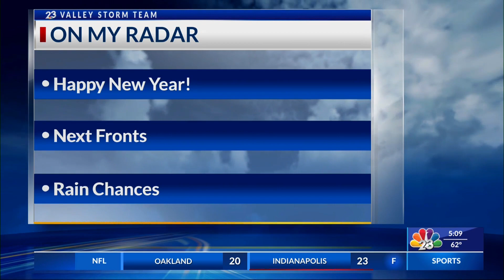RIVERSIDE DREAMER TOUR | NBC 23 | LIFESTYLE SHOW HOST & EXECUTIVE PRODUCER DANIELLE BANDA TV